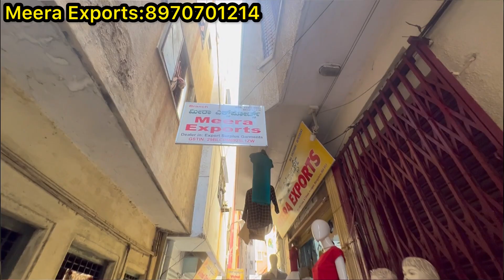chickpet Bangalore Branded kids wear||export surplus kids wear||Kids daily wear & casual wear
chickpet Bangalore Branded kids wear||export surplus kids wear|| surplus frocks wholesale

Shop Address:
Meera Exports
Shop No 9,24th cross(Near Jodhpur sweets)
R.T street
Huriopet
Bangalore-560053